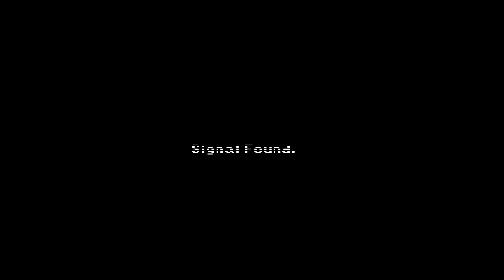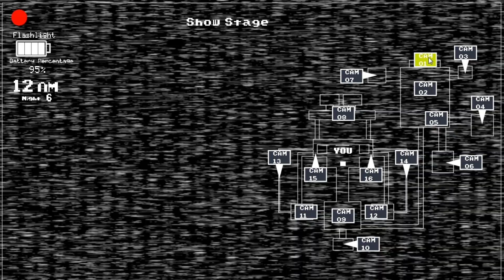NOCHES 5 Y 6 DE FIVE NIGHTS AT SONIC'S 2: REIMAGINED | NIGHTS 5 AND 6 + THE EXTRAS | FNAF FAN GAME